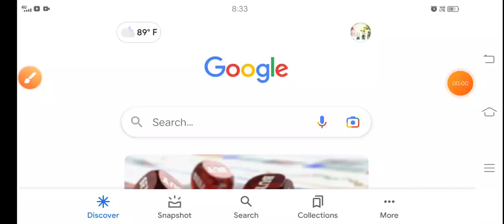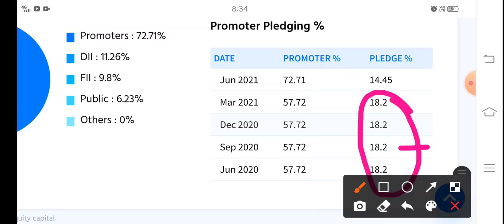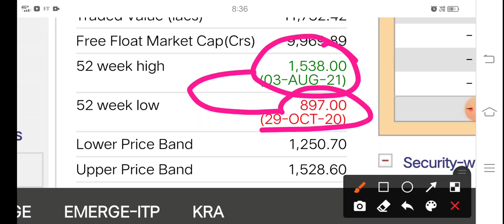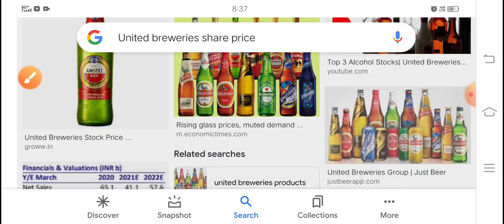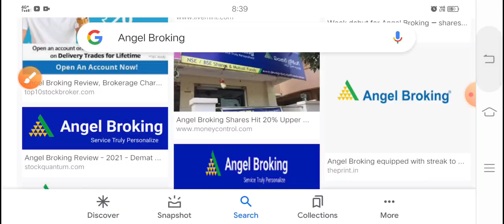पक्की खबर है promoter गिरावट में खरीदें खुद की कंपनी का शेयर 100% माल खत्म? United Breweries